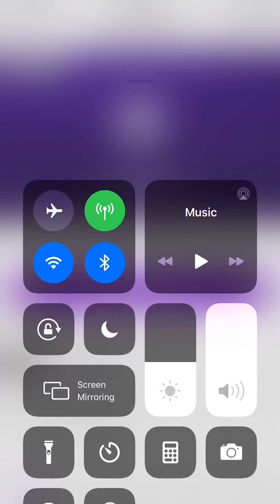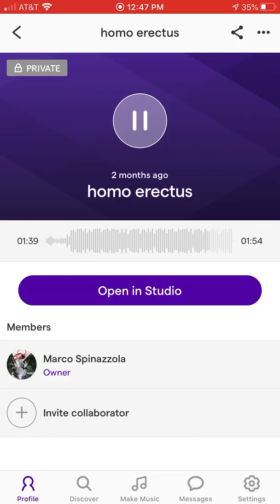Homo erectus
Random song I wrote about some gay boy